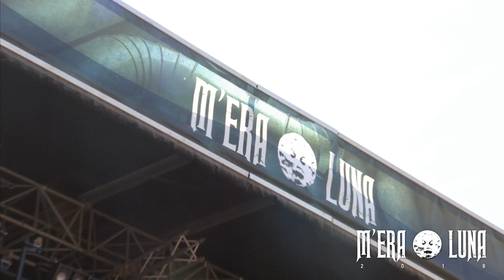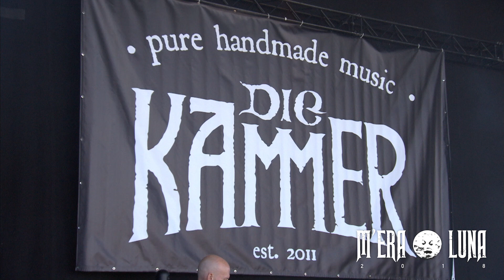Die Kammer | Live at M'era Luna 2018 [Highlights]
M'era Luna Festival
07. + 08. August 2021
Hildesheim-Drispenstedt

Das M’era Luna Festival auf dem Flugplatz Drispenstedt in Hildesheim ist jedes Jahr im August wieder Treffpunkt für die schwarze Szene aus ganz Europa, um ein friedliches und entspanntes Wochenende mit alten und neuen Freunden zu verbringen.
Every year, the M’era Luna Festival on the Drispenstedt airfield in Hildesheim is a meeting place for the Goth scene from all over Europe, in order to spend a peaceful and relaxed weekend with old and new friends. As well as the constantly top-class headliners, the main attractions for visitors from all over the world include the special atmosphere, the short distances, the medieval market or the extravagant fashion show.